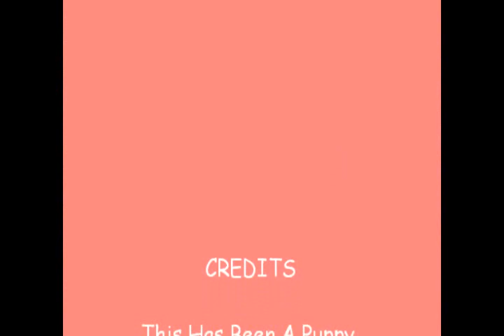L Kids 3 Weeks - Bonus Features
3 week old puppies playing - Pyrenean Shepherd Puppies